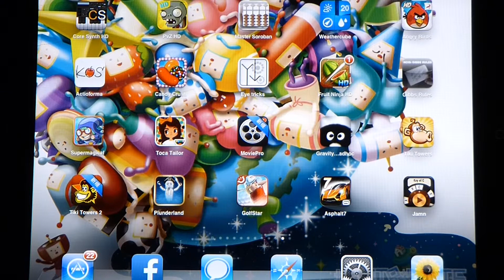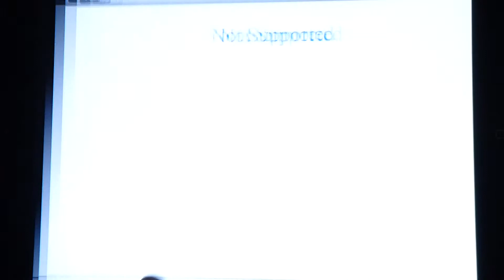Transfer MPO files from panasonic DMC-3D1 to iPad through PQI Air card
PQI Air Cardを使って、3Dカメラ　(パナ DMC-3D1　/　Fuji W3)から直接、iPadの3Dアプリ(i3DSteroid)にMPOファイルを渡すことができます。iPadにFTPクライアントアプリ（ Air Card(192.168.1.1)からMPOファイルを読み込み、i3DSteroidに渡します。